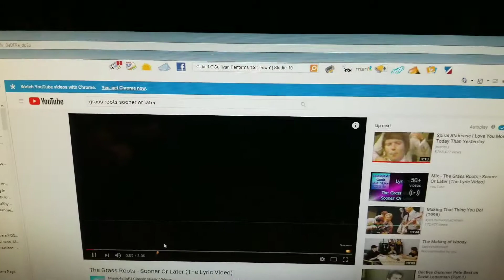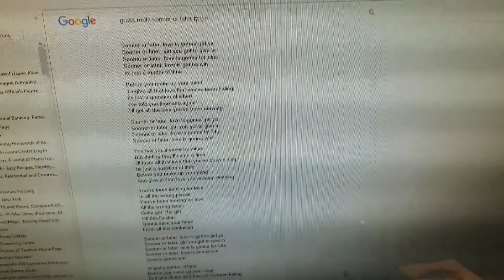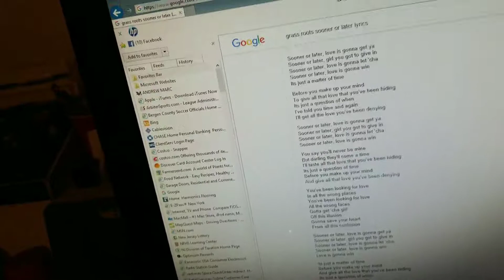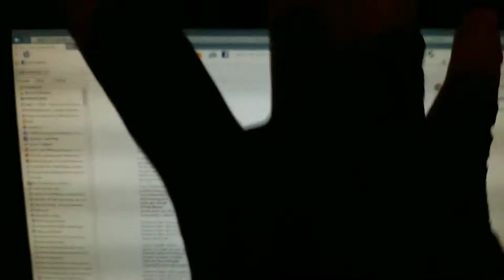Grass Roots. Sooner or later vocal Cover. Not bad for the 1st time trying this classic.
I just like to sing along.